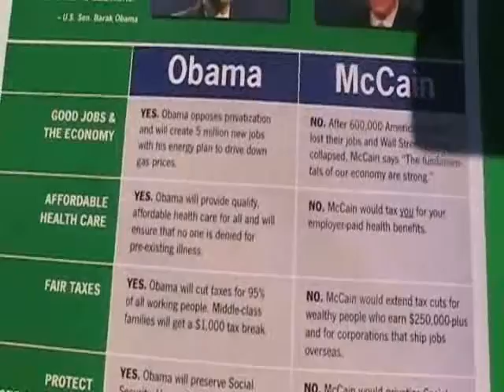VA: AFSCME in Virginia